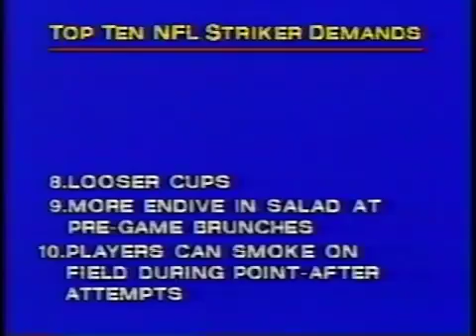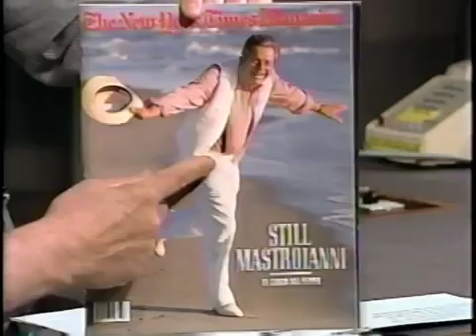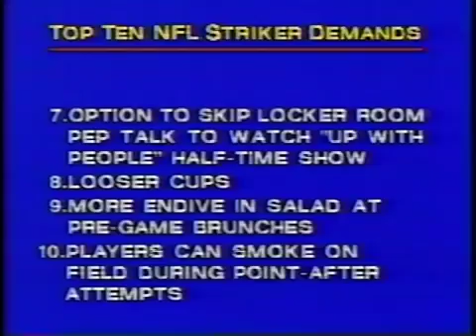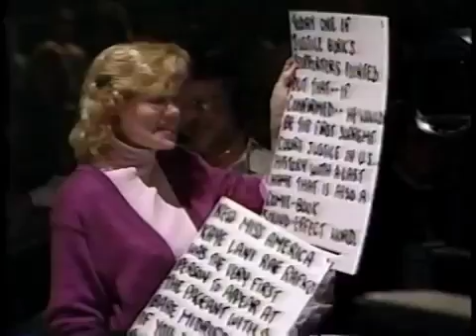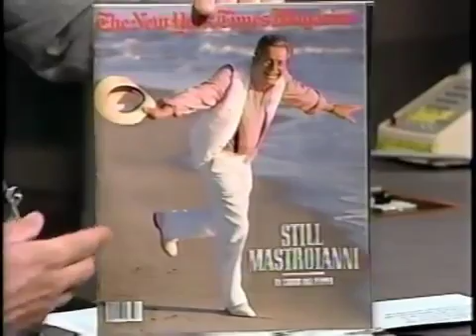09 22 1987 Letterman Marcello Mastroianni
Intervista storica ad un affascinante e talentuoso attore dopo 90 anni - e un mese - dalla sua nascita. Auguri Marcè! Nelle parti in cui parla italiano ho messo .

Popular content related to Marina Vlady & Marcello Mastroianni.